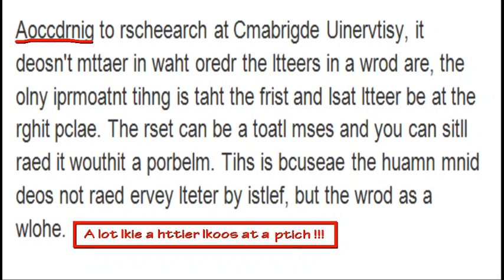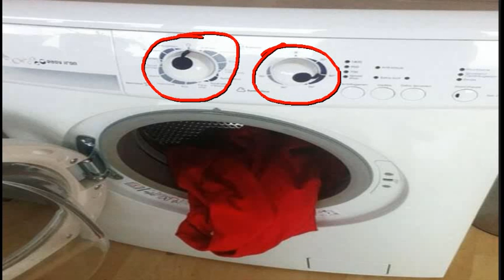Brain Science Behind EV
Analyzed by Perry Husband at 1/29/2015 2:49:20 AM

This video shows some of the brain science behind EV.